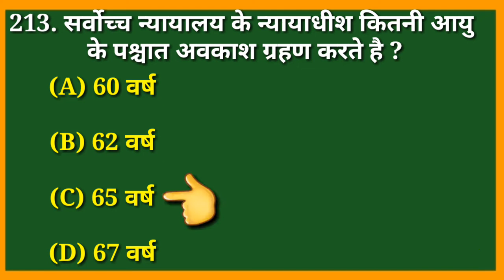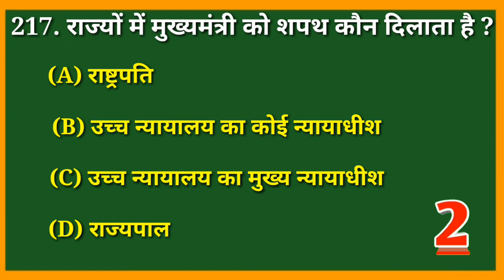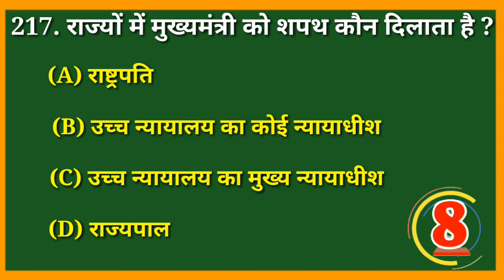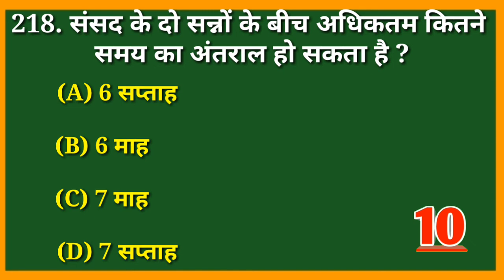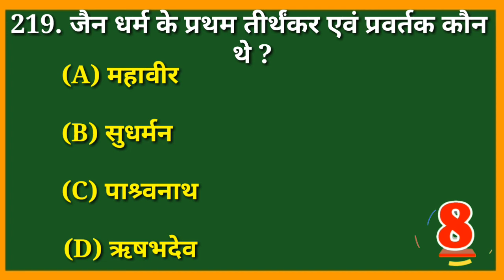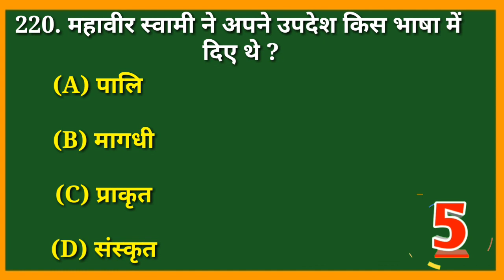army gk question in hindi part 21 | indian army gk questions 2024 | 2025 army gk top questions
army gk question in hindi part 21